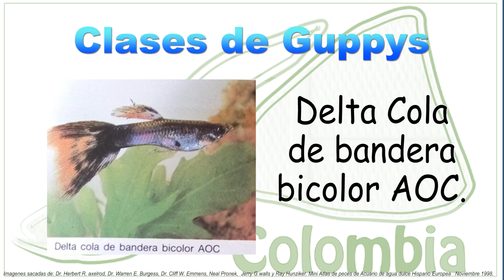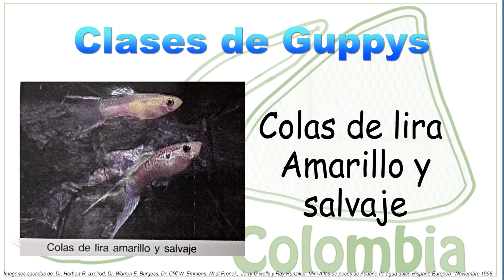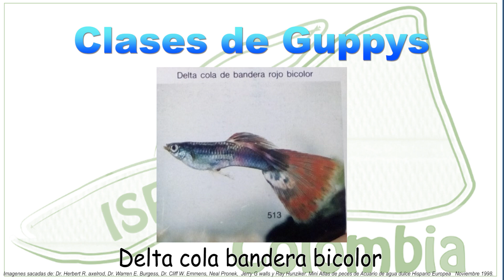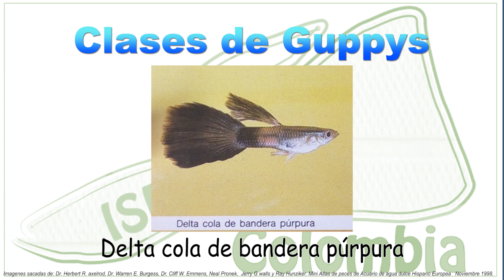Clases y variedades de los Guppys parte 1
Cases y variedades del pez guppy, machos y hembras, según cola, color, dibujo, entre otros. Las colas y las aletas, son fundamentales para distinguir cada variedad de Guppy. Ademas de tener en cuneta sus figuras y tamaño, pe permite a usted reconocer cada una de las clases principales, le permitirá distinguir con claridad el pez que observa.

Imágenes  tomadas del libro: Manual del Acuario Guppys, Cuidados - Crianza -Variedades, Homer Mozart - Hispano Europea - Colección Animales de compañía - 2001